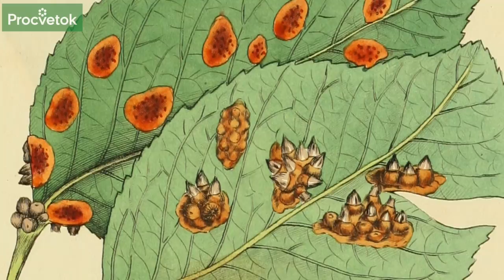ЗАЩИТИТЕ ГРУШУ ПРЯМО СЕЙЧАС! Болезни и вредители боятся этого как огня!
В этом видео Юлия Кондратенок, селекционер фитопотолог, кандидат сел хоз-х наук, расскажет о том, как своевременно обработать груши в вашем саду от вредителей и болезней, чтобы выросли сочные и вкусные плоды. На конкретных примерах рассмотрены основные проблемы груши и как с ними бороться, каким средствами, препаратами. Но помните – обработка только в безветренную погоду (и что делать, чтобы не погубить пчелок).

00:00 Вступление
00:20 Ржавчина груши. Начните профилактику прямо сейчас
01:12 Медь – универсальный препарат для обработки груши
01:34 Какие препараты уменьшают лечат болезни груши в саду?
01:48 Медяница (медвяница) не должна гулять по вашим садовым деревьям!
03:14 Обработка груши любым разрешенным инсектицидом.